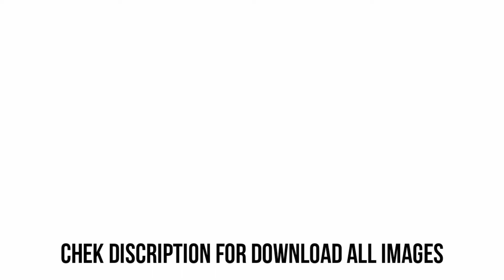INTIMATE TATTOOS FOR GIRLS 👩 | PRIVATE TATTOOS FOR WOMEN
KEYWORD
upper thigh tattoo for girls,
Bad-ass tattoos for women,
Hip tattoo
Lower chest tattoos for girls